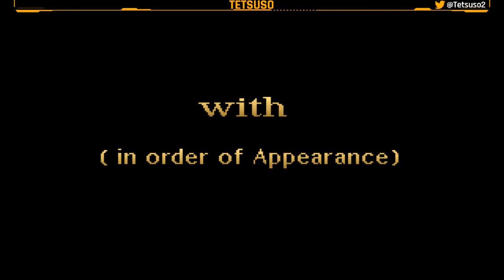Dune - Cryo Interactive 1992 - Gameplay - Español - Walkthrough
El planeta Arrakis es único en el que crece la especia melange que es muy cotizada en el Universo Conocido. También llamado Dune por su paisaje desértico, lleno de dunas.

Gameplay-walkthrough de "Dune" en Twitch.
Juego de estrategia y aventura desarrollada por Cryo Interactive y publicada en 1992.